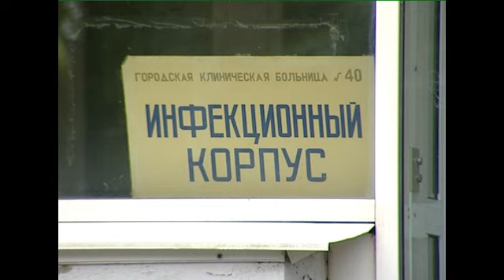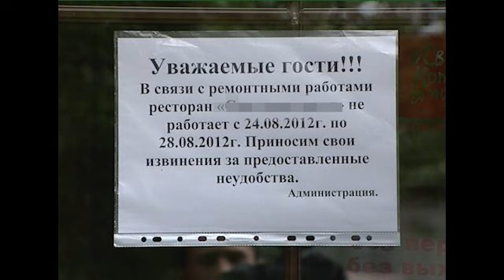Сальмонелла для своей компании